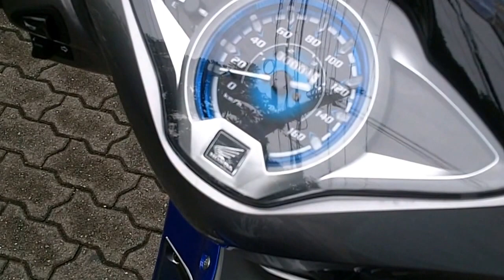wave125i met in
タイホンダ製、ウェーブＩ１２５メットイン、素晴らしいパフォーマンスで、走ります、止まります、おまけにフルフェイスも収納可能、燃費もずば抜けていいです、マイナートラブルもまずありません、中国製品とは次元が違います。